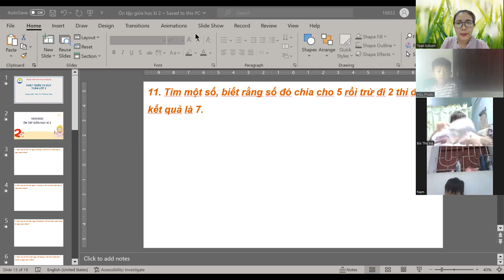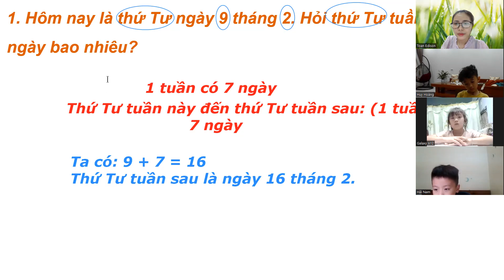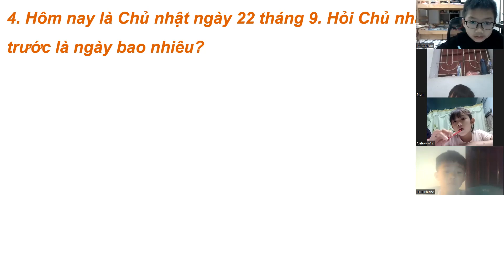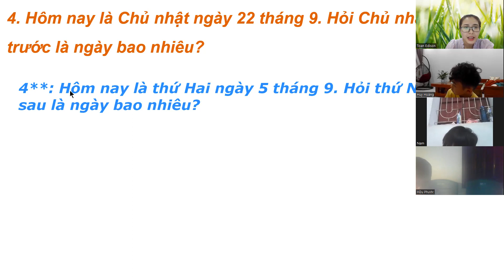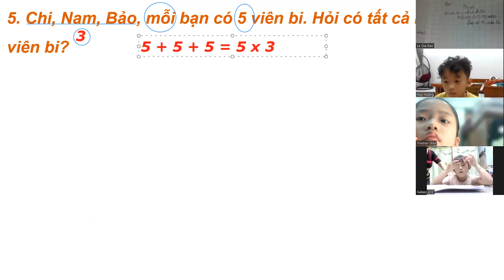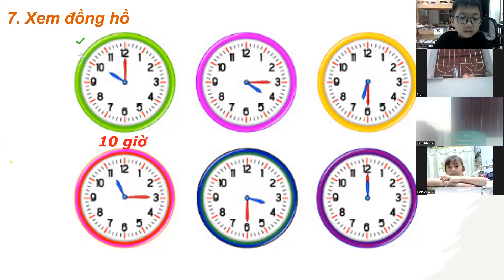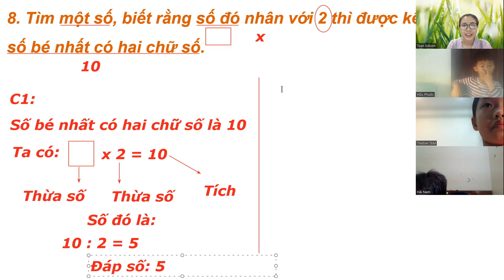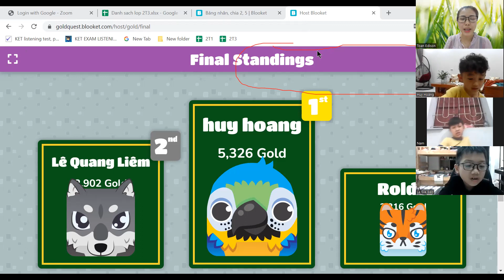Chuyên đề Ôn tập giữa học kì 2 | Toán Tư duy Edison 0358954666